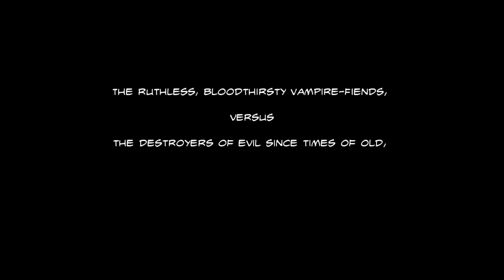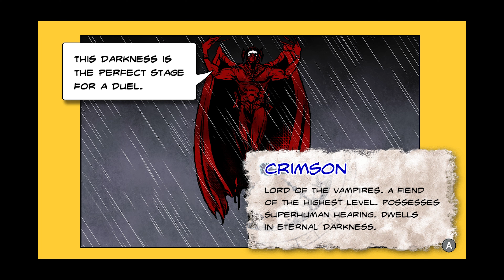NINJA GAIDEN SIGMA 2 - CHAPTER 1 - [ SKY CITY TOKYO ]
Chapter 1 - Sky City Tokyo
Skip to 08:50 to skip Prologue